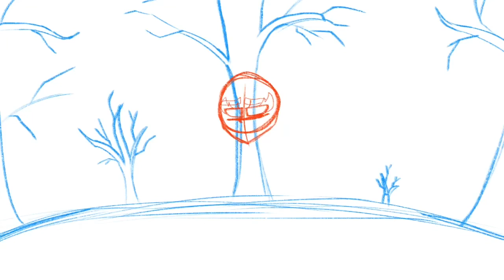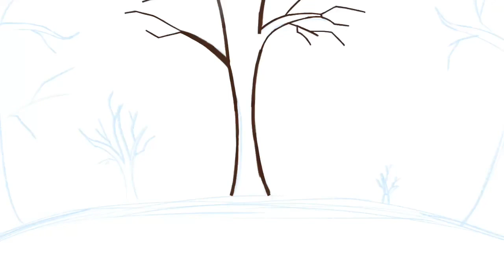“Wither” Procreate Speedpaint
OwO why hello there again. Here’s another Speedpaint I guess.

Sorry for being gone for a month or so. Fatigue and motivation problems have been getting to me, causing me to lose my motivation to make animations. I swear though, I’m working on something.

Anyway, I thought I’d try out a new software for drawing cuz...why the heck not? Trying new things is cool. It was a pain to use at first, but eventually I’ve gotten a little used to it.

Softwares: Procreate (drawing) and iMovie (editing)

Song: For Lee: Amorée Lovell